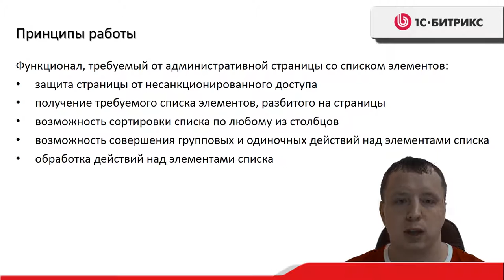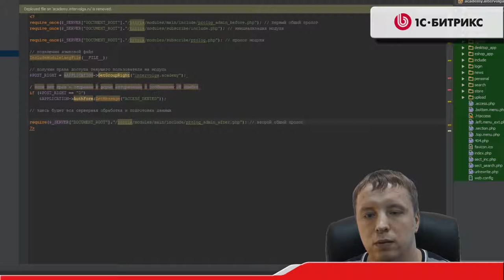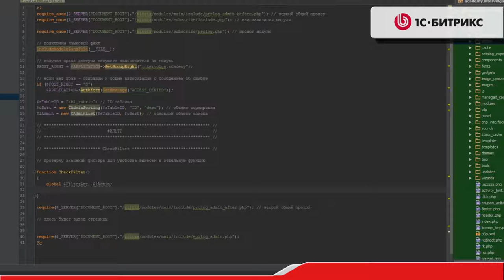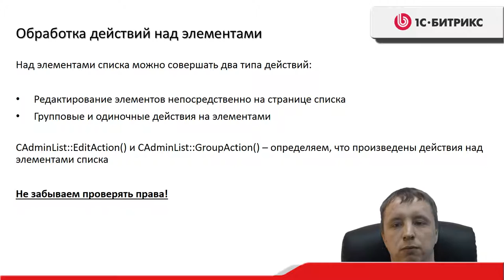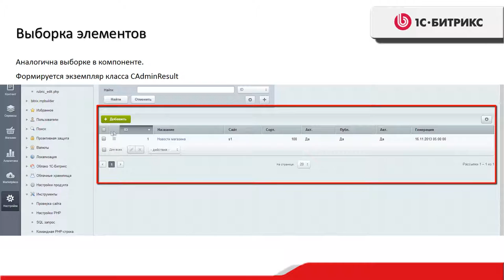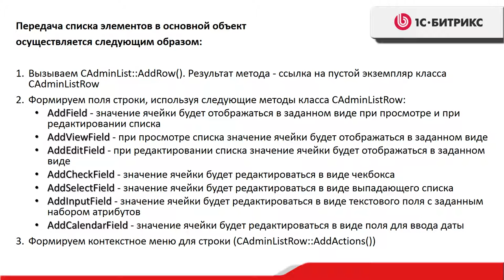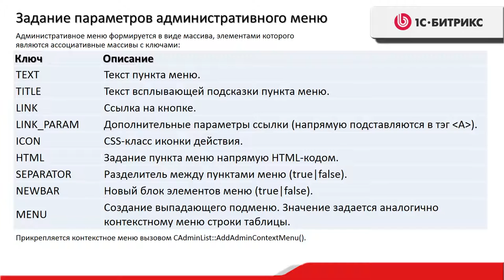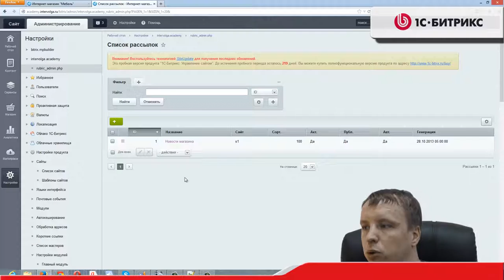2. Урок - Расширение административного раздела- Создание своей администр. страницы-часть1,видео 7/10